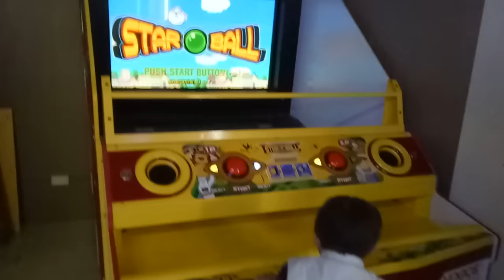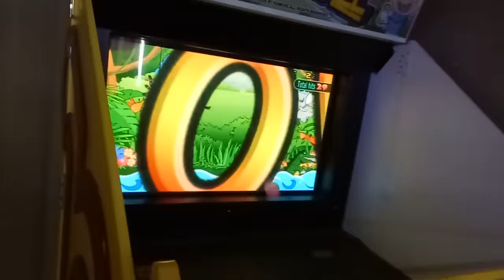kids playground ~indoor outdoor -孩子們的遊樂場〜室內室外-子供たちの遊び場〜屋内屋外-어린이 놀이터 ~ 실내 실외~戰鬥陀螺~ otoro